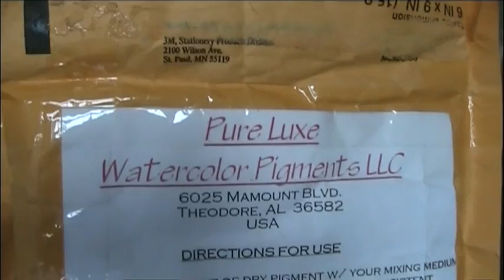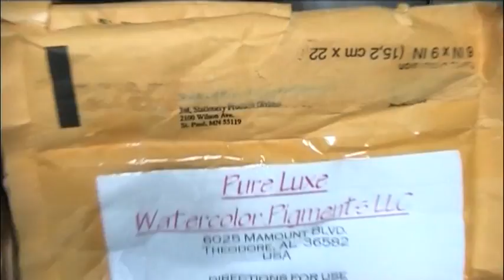Ordine Pure Luxe Cosmetics